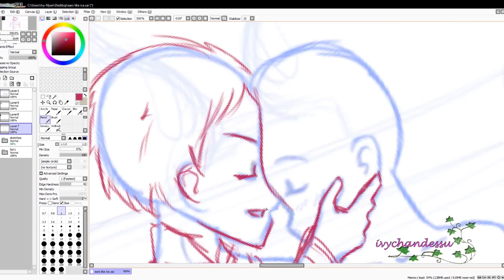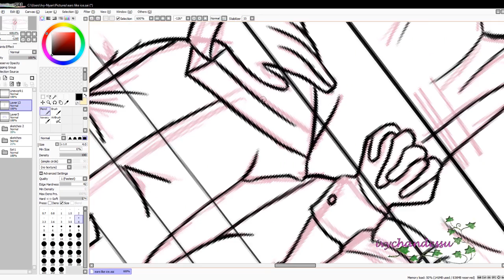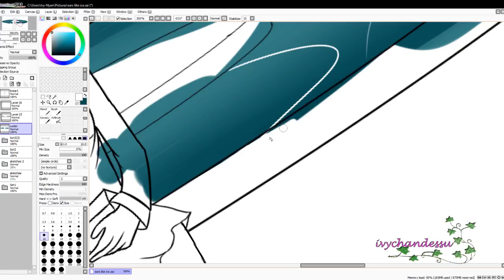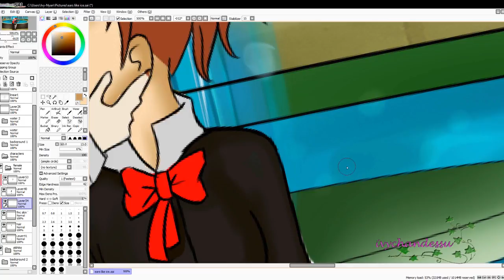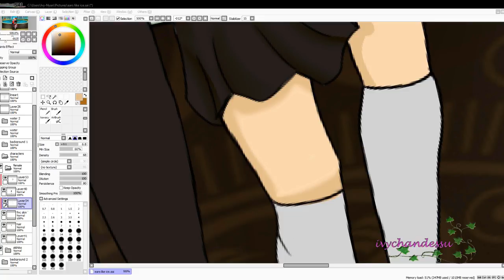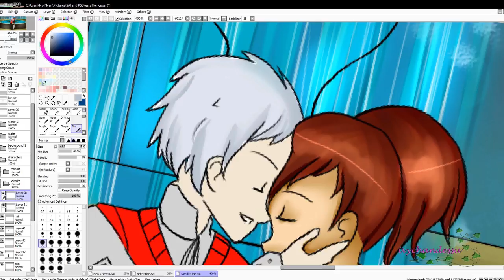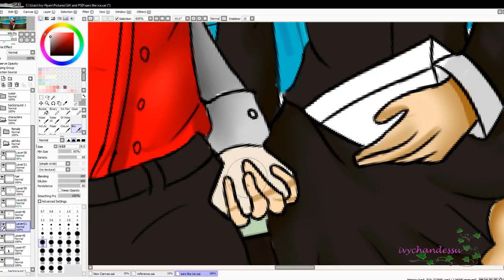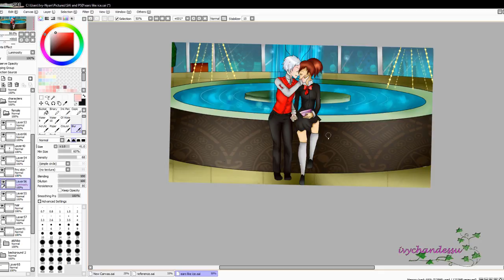Drawing Persona 3 FANART - Merry christmas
Hey guys, long time no videos|
I'm sorry i just don't have much content that i can post here...if you know what i mean...
Anyways i have mean to finish this a while back buckbut sadly, i got sick and then i got lazy, I'm sorry xD
But I'm back, so id like some suggestions from you, but then again no1 comments